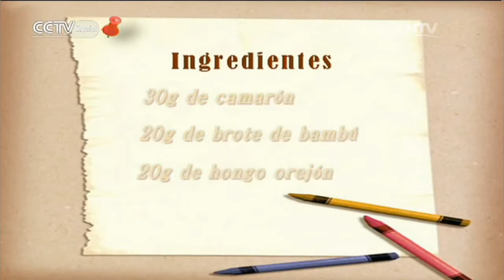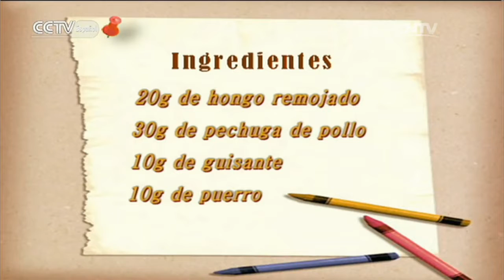De China a Tu Cocina - Queso de soya con relleno de ocho delicias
De China a Tu Cocina 07/20/2016 Queso de soya con relleno de ocho delicias